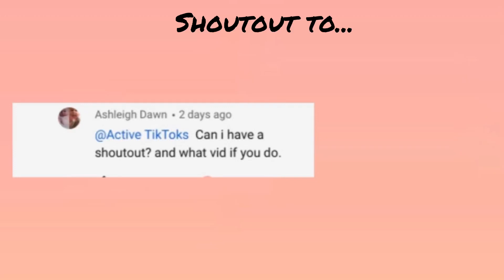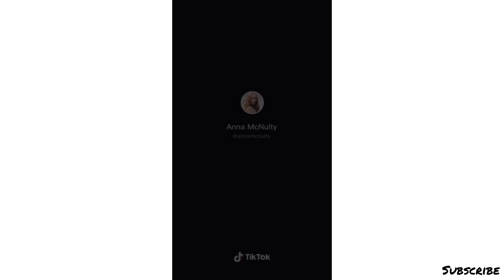Anna Mcnulty New TikTok compilation November-December part 4